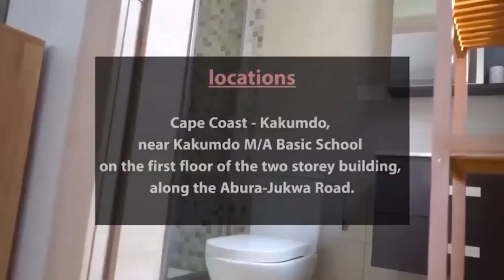😱😱SEAN PAUL DE ASEM B3BA😱🔥🔥JESUS CHRIST DID NOT DIE! STOP DECEIVING THE PUBLIC YOU FAKE PROPHETS 🔥🔥🔥